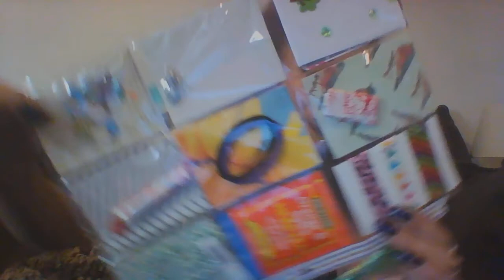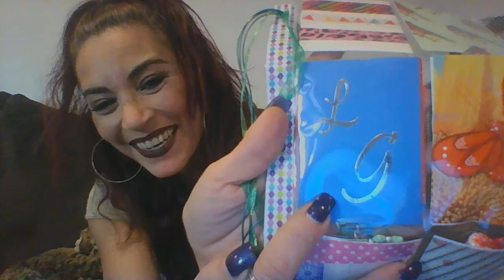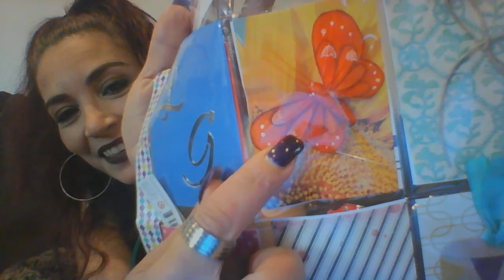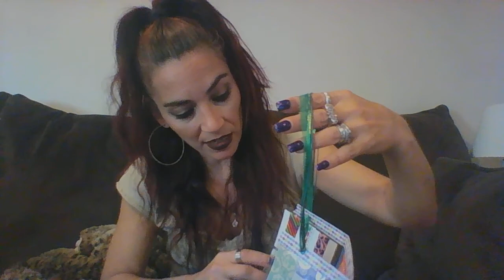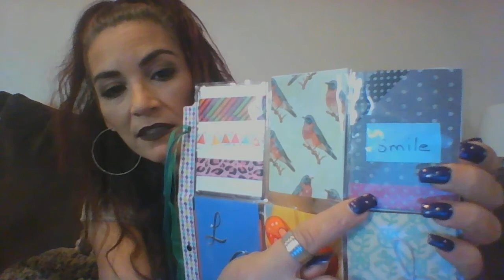FRIEND MAIL/BRANSONHILL100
Hey guys! Look at what Bransonhill100 sent me! Please check out her channel and sub! Thanks so much!